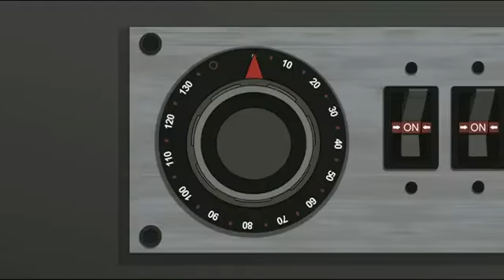Family Guy | a Legjobb | EP-07